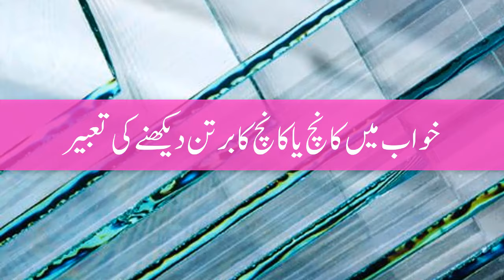khwab mein kanch dekhna | khwab mein glass ka dekhna | خواب میں کانچ دیکھنا | kanch ka tootna